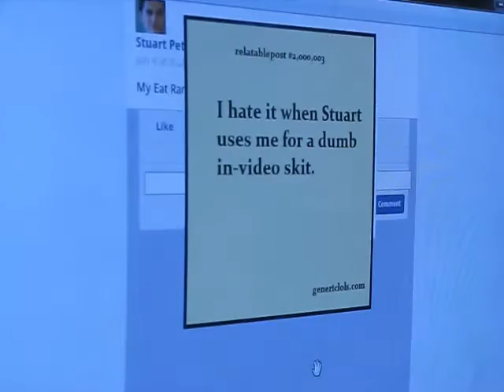What's in a Meme?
There are a lot of different kinds of photos on the web. Take a look.

A 2013 StuartWhitakerTV production.